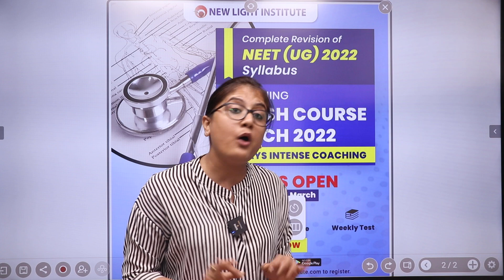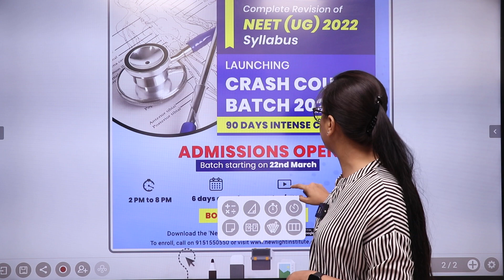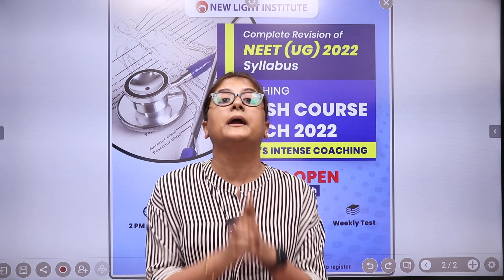NEET2022 | LAUNCHING CRASH COURSE | COMPLETE SYLLABUS IN 90 DAYS